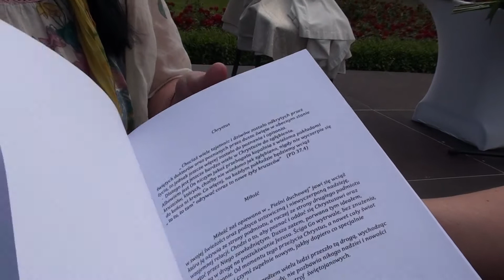98. rocznica Traktatu Wersalskiego Msza Św. Polowa celebruje ks. Prałat Józef Maj